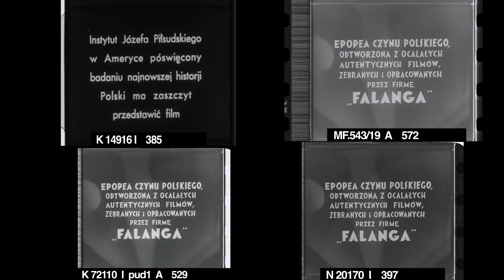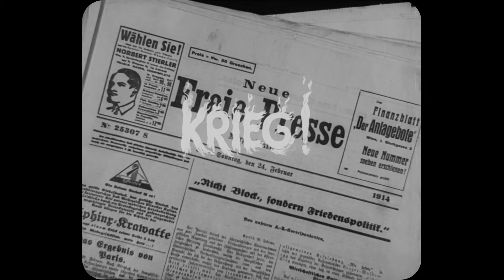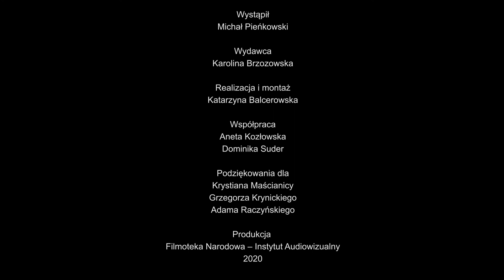„Sztandar wolności” cz. 1 | Filmy, które kochamy | odcinek #20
🖤 Filmy, które kochamy | odcinek #20 🖤

 ❝Wyobraźmy sobie, że układamy puzzle. Takie duuuże.❝ 🧩 O rekonstrukcji cyfrowej filmu „Sztandar wolności” z 1935 roku opowiada filmograf FINA Michał Pieńkowski.

RETROKINO ONLINE:

Spragnionych retrowrażeń zapraszamy na wyjątkowe przedwojenne produkcje po rekonstrukcji cyfrowej i  poznawanie wraz z ekspertami FINA kulis ich powstawania, najciekawszych scen, nieznanych ciekawostek i anegdot sprzed lat.

Na znajdziecie w całości, bezpłatnie, legalnie i bez reklam takie przedwojenne hity, takie jak: „ABC miłości” w reż. Michala Waszyńskiego, „Dwie Joasie” Mieczysława Krawicza czy „Fredek uczęśliwia świat” w reż. Zbigniewa Ziembińskiego.

W bazie znajdziecie informacje na temat polskich produkcji okresu międzywojnia, obsady, archiwalne recenzje, anegdoty, fotosy i teksty kultowych piosenek!

Na stronie - dodatkowo kroniki, fragmenty filmów fabularnych, a także odrestaurowane cyfrowo przedwojenne zwiastuny filmowe.

Do retro zobaczenia!